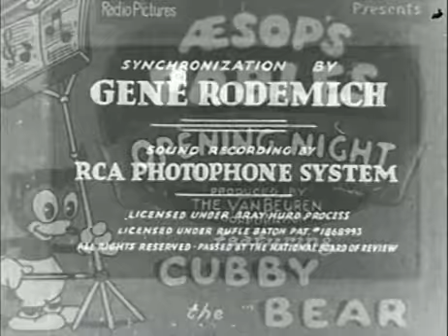Opening Night 1933 cartoons for kids